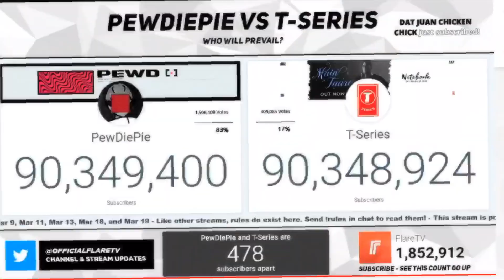NNNNNNNOOOOOOO!!!!!!!!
T GAY